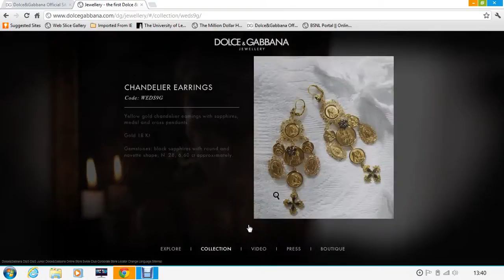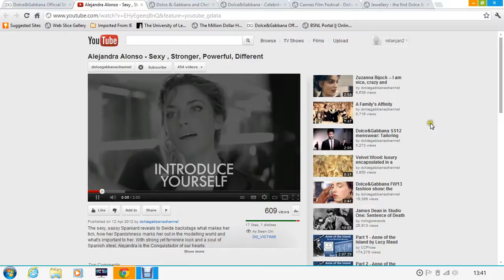multimedia and socialization final